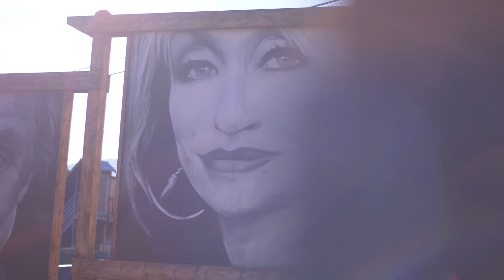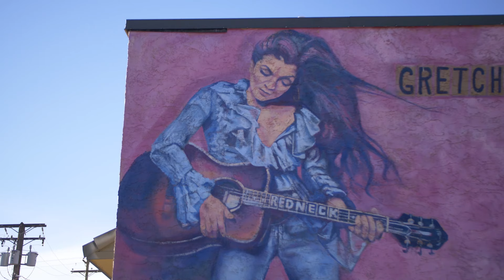Explore Arts and Culture in Merritt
Merritt and the Nicola Valley is a hub for Arts and Culture.
With a wide variety of art galleries, museums and outdoor art displays we hope our valley creatively inspires you during your next visit. Murals created by Michelle Loughery.